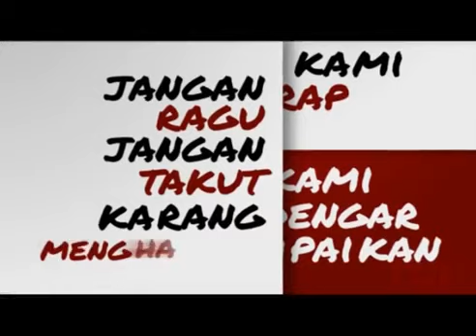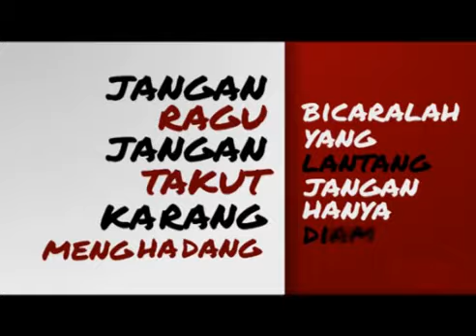Iwan Fals - Surat Buat Wakil Rakyat (Lyric)